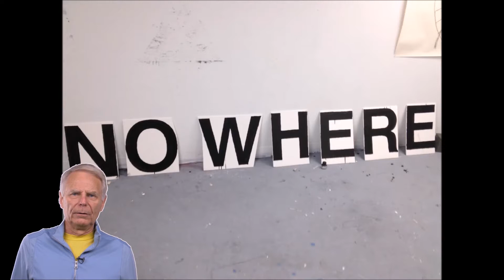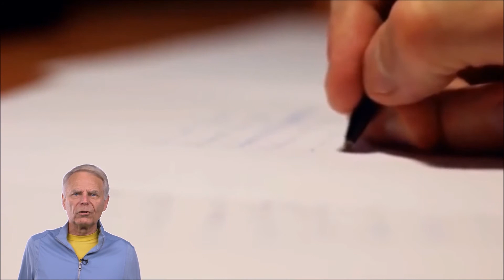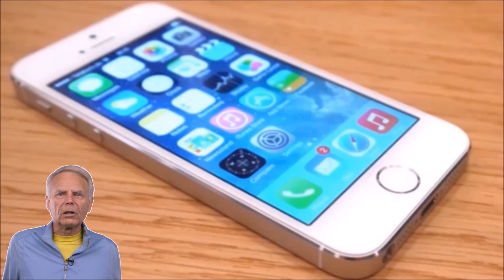Capitalism In Crisis - Module 8 : Middlenutt Maddness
American society is sick, with Donald Trump’s victory…the most visible symptom.  Time to get back to what really matters! Content written, produced and narrated by Jim Sawyer.  Visual produced by Quincy L. Lewis.